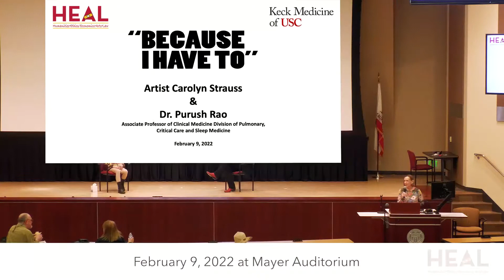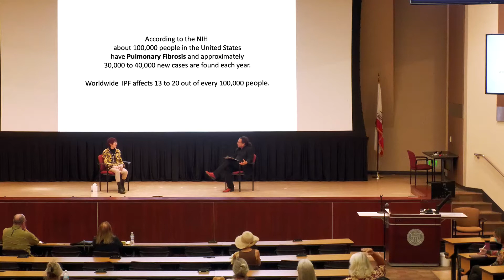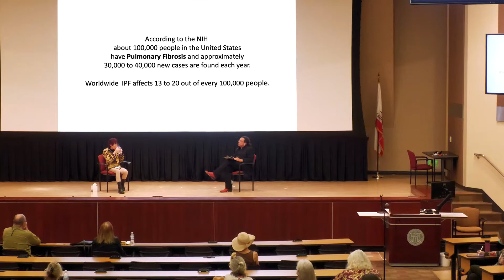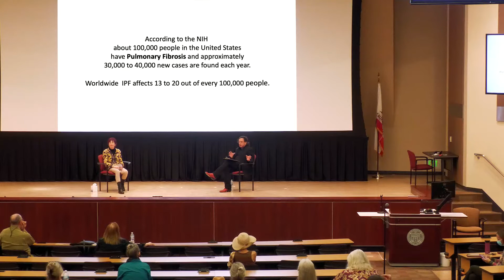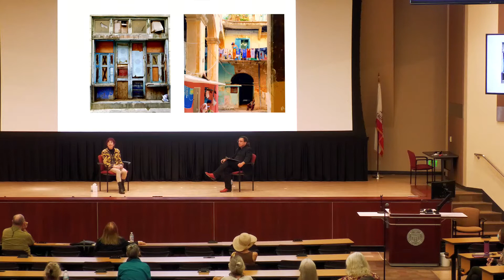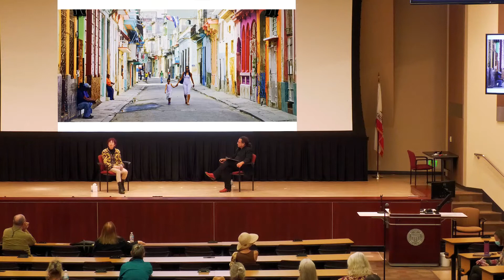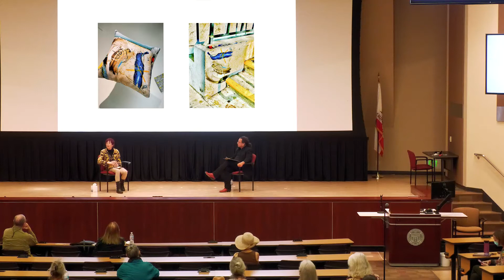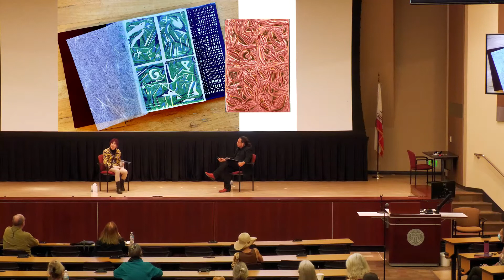Because I Have To - Art show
In August 2019, Carolyn Strauss was diagnosed with an interstitial lung disease: Pulmonary Fibrosis. The decision to make art, a new type of art was on the table. “I knew that I should allow myself to trust the process, but had not previously struggled so profoundly.” Carolyn had to adapt to her new reality and so did her work. Subject matter, location and media all had to conform to her new pulmonary condition.